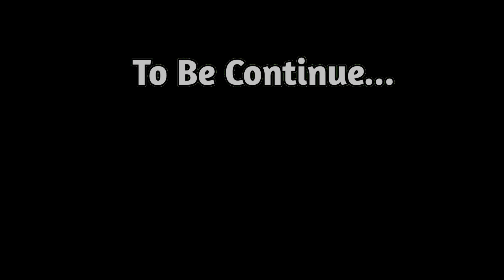आज मैं इतना खुश काबर हो 🤗🤩 || इतना सज–धज के कहा जावत हन 🤨🤔